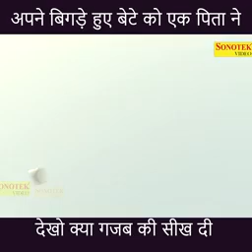Papa ne bete ko sikhaya paise kaise kamae jaate Hain aur kaise bachaye jaate Hain